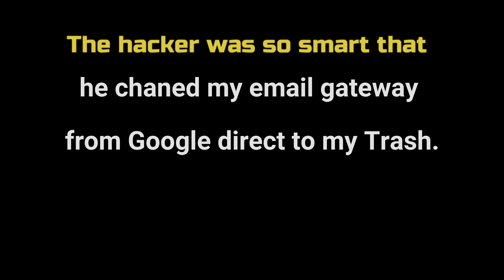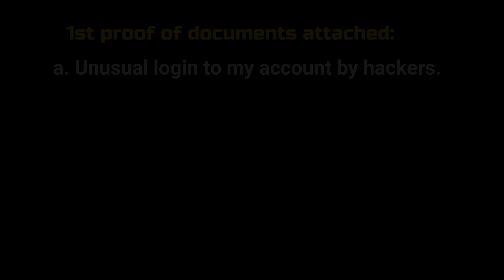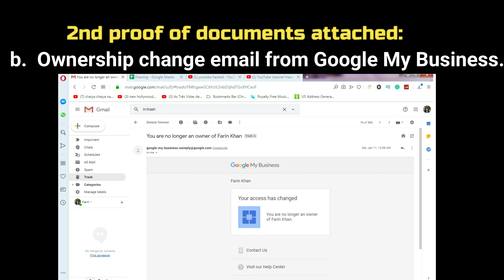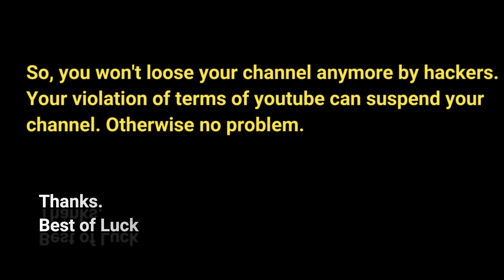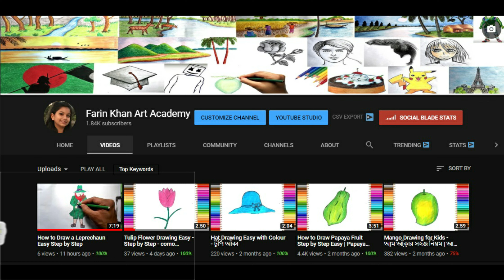Youtube Channel Hacked | How To Recover Hacked Youtube Account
My youtube channel was hacked on 11 January 2020. I've revealed how I've recovered or got back my hacked youtube account/channel from the hackers.

I had access to my email. Russian Hackers just transferred my channel ownership to their youtube account. I didn't find any email in my inbox. But the next day I saw in my Trash that, I got an Email from Google My Business.

The subject was I am no longer an owner of my Channel. The hacker was so smart that he changed my email gateway from Google direct to my Trash.

Then I've taken the following steps.

1st I wrote a post on youtube help forum on 12 Jan 2020. It didn't work.
2nd, I've reported on my channel from about section → clicked on  Report user → Impersonation → REPORT. But I've never got any response from them.

Hi

Its been a while. My channel got hijacked on 11 January 2020. I've contacted several times within these 2 months & 1 week, but you didn't give me any reply.

How much time do you need to give me a reply? Is there any possibility to get back my channel? Hackers didn't change my Channel Name: Neither they uploaded any new video. But the channel ranking is going down day by day. My watch time was about 4k hours & going to get monetization very soon. In the meantime my channel hijacked.

Please reply google team. I am upset because a lot of my videos are still in google & youtube search and I am working hard & soul on this channel since 2016.

Waiting eagerly for your reply.

Your Name

The proof of screenshot documents was attached.
a. Unusual login to my account by hackers.
b.  Ownership change email from Google My Business.
c.  My about section changed by Hackers
d.  List of emails in my Trash along with the Email from Google My Business.

I didn't get approved for the Partnership program. So the form was not appropriate for me.
I wrote to them, As I'm not in the partnership program yet, I couldn't fill out this form. There is no form or Email Support available for me. Please help me with the next steps that I can get back my channel soon. Then I got the next reply required with the following information:

First Name:
Last Name:
Channel ID:
Are you able to login with that email?
What changes have been made to your account?
Date of the possible hijacking:
IDs of videos deleted by the hijacker [if applicable]:
IDs of videos uploaded by the hijacker [if applicable]:
Can you share how you might have been hijacked?:
Attachments [if applicable]:

I filled out the info & sent them with attachment again on Mar 21, 2020.
On Mon, Mar 23 they emailed me to send them a Brand Account, so they can transfer my Channel to me.

Due to the Corona Virus, they replied to me a bit later, and finally on Mar 28, 2020, they Transferred my Channel to my Brand account.

It took around 11 days, and they are really helpful.

So, you won't lose your channel anymore by hackers. Your violation of terms of youtube can suspend your channel. Otherwise no problem.

Thanks to Raphael & Google YouTube Team.